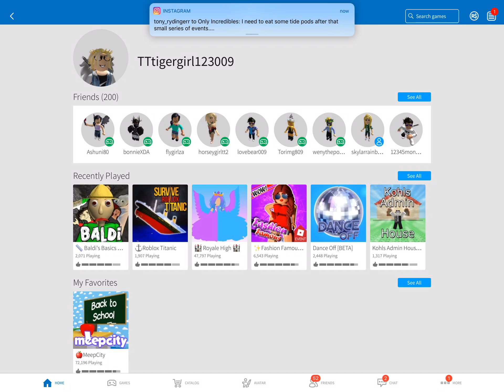I’m Baldi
I am very bad at the game